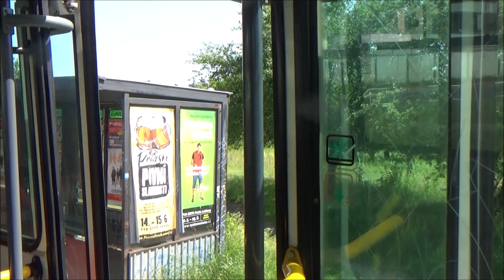Lov autobusů Karosa 2.díl - Červen 2019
Seriál zobrazující lov oblíbených a dnes už legendárních autobusů značky Karosa v různých měsících roku. Tento díl obsahuje záběry pořízené v červnu roku 2019 a to konkrétně ze Dne děti v Braníku a z linky 215, kde v tu dobu bylo možné stále potkávat Karosy B941E.